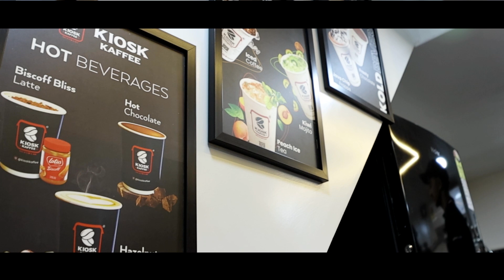GRAND OPENING|BELGAUM|KIOSK KAFFEE|33th OUTLET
Kiosk Kaffee serving in 22+ outlets at the following locations:-
𝗙𝗖 𝗥𝗼𝗮𝗱
𝗔𝘂𝗻𝗱𝗵
-𝗦𝗕 𝗥𝗼𝗮𝗱
-𝗛𝗶𝗻𝗷𝗲𝘄𝗮𝗱𝗶
-Ko𝗿𝗲𝗴𝗼𝗮𝗻 𝗣𝗮𝗿𝗸
-𝗕𝗮𝗻𝗲𝗿
-𝗞𝗼𝘁𝗵𝗿𝘂𝗱
-𝗦𝗮𝘁𝗮𝗿𝗮 𝗥𝗼𝗮𝗱
-𝗧𝗵𝗲 𝗠𝗶𝗹𝗹𝘀
-𝗕𝗮𝘃𝗱𝗵𝗮𝗻
-𝗞𝗵𝗮𝗿𝗮𝗱𝗶
-𝗞𝗵𝗮𝗱𝗸𝗶
-𝗚𝗮𝗻𝗴𝗮𝗱𝗵𝗮𝗺
-𝗞𝗮𝘁𝗿𝗮𝗷
-𝗣𝗶𝗺𝗽𝗹𝗲 𝗦𝗮𝘂𝗱𝗮𝗴𝗮𝗿
-𝗩𝗶𝗺𝗮𝗻 𝗡𝗮𝗴𝗮𝗿
- Prabhadevi Mumbai
- Vile Parle